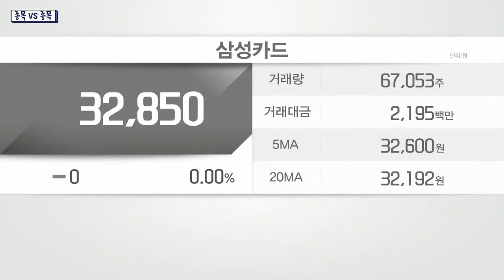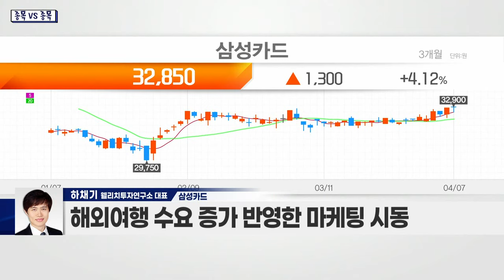클리오(237880) VS 삼성카드(029780)_종목 VS 종목 (20220407)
클리오(237880)
- 색조화장품 개발·생산·판매
- 위드 코로나 및 마스크 착용 해제 기대감 상승
- 위드 코로나 따른 수급 강세
- 中 상하이 봉쇄로 일시적 하락세 예상
- 中 시장서 확산세… 반등 추세 속 조정
- 국내외 오프라인 매장 약 6천 개 운영
- 美 아마존·日 홈쇼핑 등 온라인 채널 확보 노력
- 올해 매출 및 영업이익 10~20%대 성장 기대

삼성카드(029780)
- 카드·할부 리스·생활편의 서비스 사업 영위
- 1,175만 개 개인 및 법인 회원 보유
- 1분기 순이익 1,398억… 컨센서스 17% 상회
- 신용판매 이용금액 예상 외 대폭 증가
- 2월 카드 승인액 8.9%↑… 법인카드 사용 급증
- 해외여행 수요 증가 반영한 마케팅 시동